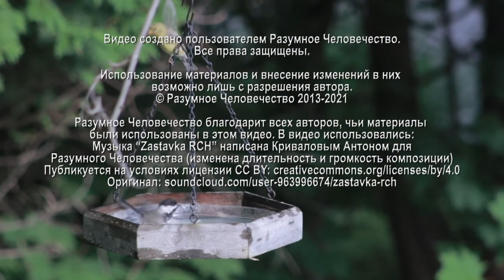Культура Воспитания И Генетика Пушкина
В происхождении Пушкина есть африканские корни. Откуда у него гениальность и большая любовь к русской культуре? Что за душа находилась в этом теле? На вопросы участника онлайн-встречи отвечает Григорий, эзотерический психолог.

* запрещены в России

Видео №3290